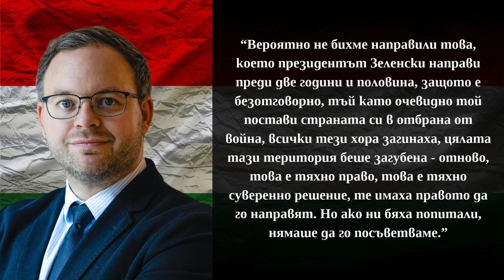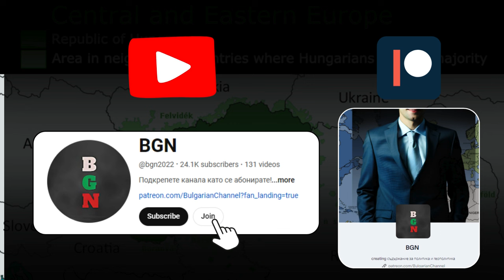Унгария: Ние няма да воюваме срещу Русия!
За да подкрепите мен и канала:
🔔 Абонирайте се
👍 Харесайте видеото
✍ Коментирайте